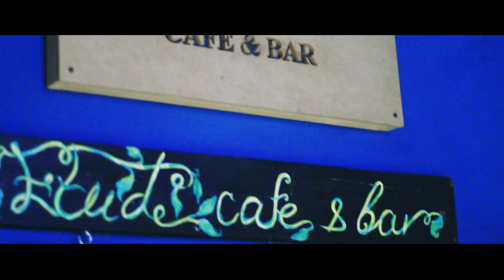MIC CONTROL: Grime Clash #3 (teaser)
Beat: Prod. by ECCVM